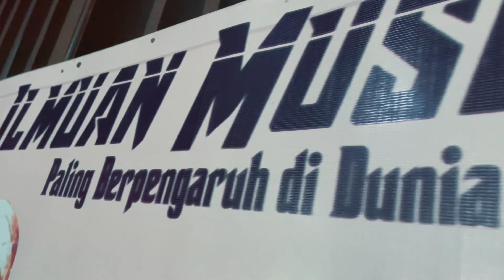Dila Santika introduction